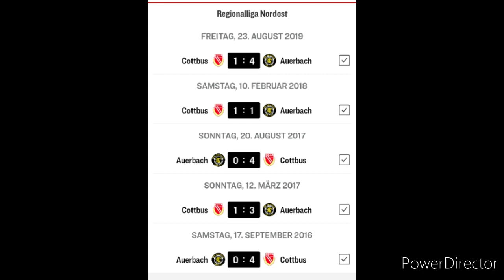22.2.20 - Auerbach 3:2 Energie Cottbus - nach langem wieder Verloren